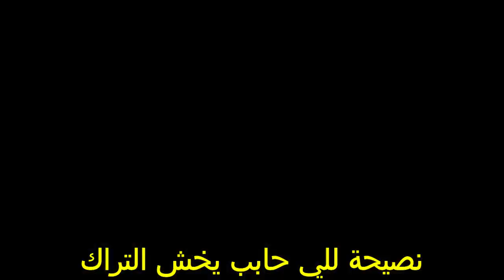تَخَلَّق - 4. Digital IC v1